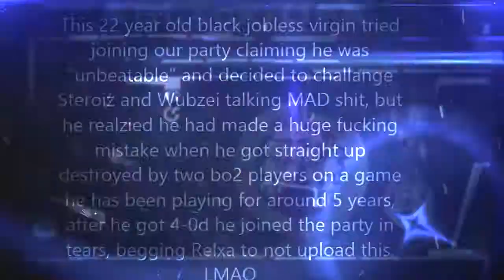Wubzei & Steroiz vs Childrens/Godiests 4-0 MANSLAUGHTER/SKUNK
Get smoked you piece of black shit